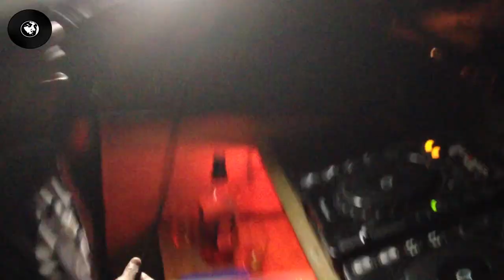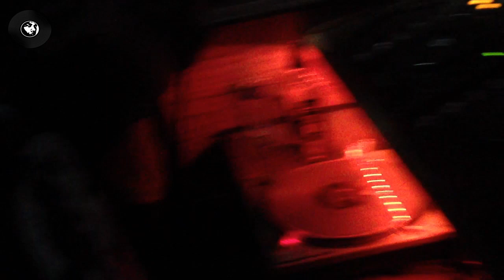RUSIC TV ep 69 : "DJ Premier x Kangol"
This episode takes place @ Hotel Chantelle, Manhattan, NYC for a classic night in fashion and music celebrating Kangol's 75th Anniversary Party on 10.29.13 standing near the decks to watch the DJ Premier set it off with some of his classic works.